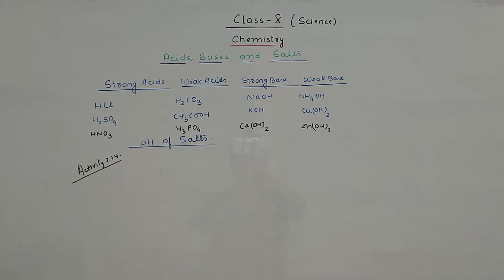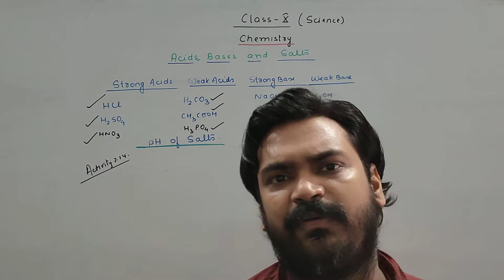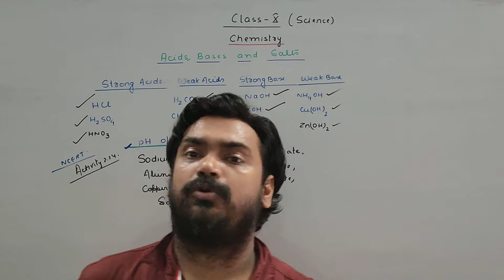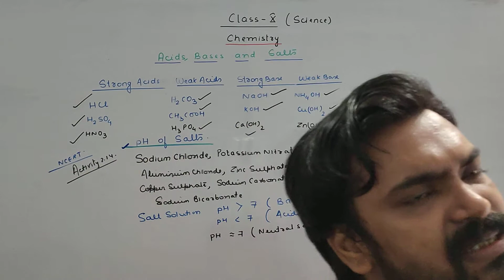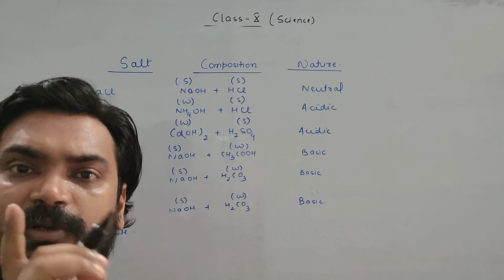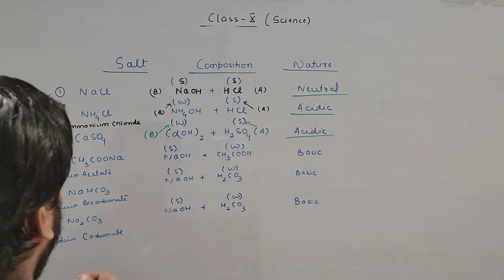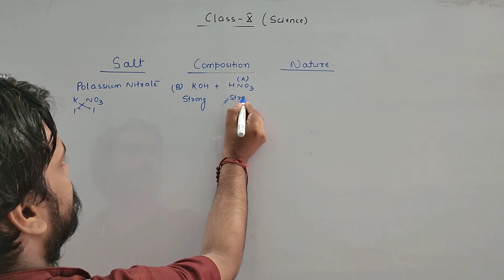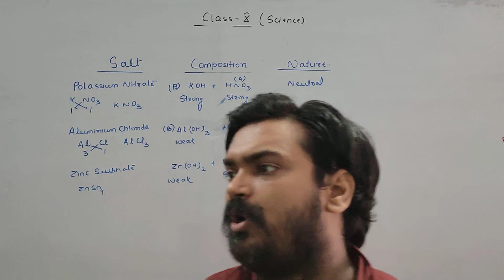Class 10 Science chemistry acids Bases and Salts pH of Salts (lecture 7)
pH of Salts class 10 Science chemistry acids Bases and Salts